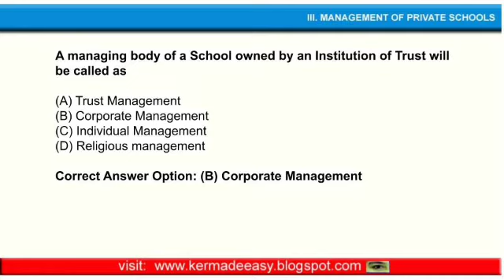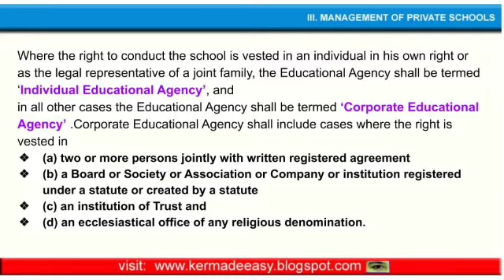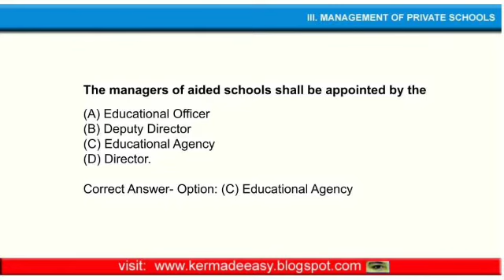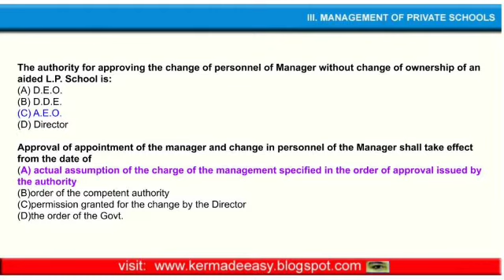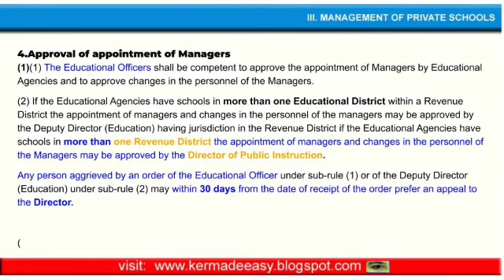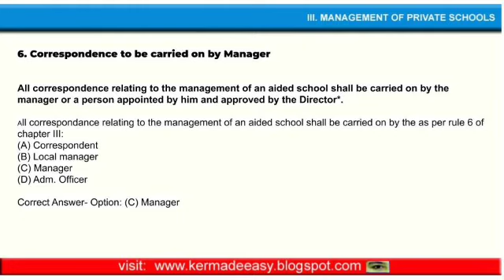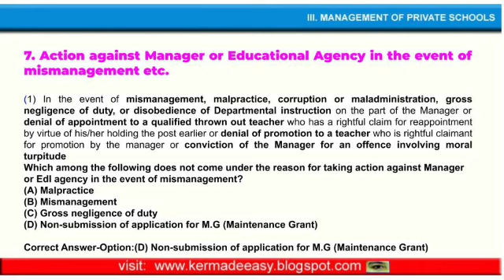KER CLASS 6 | KERALA EDUCATION RULES | Vedio No. 7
KERALA EDUCATION ACTS AND RULES